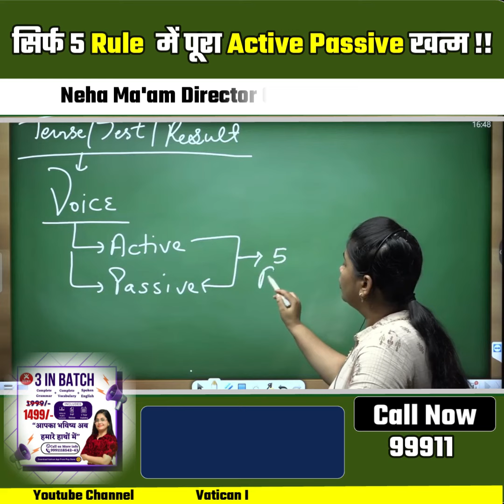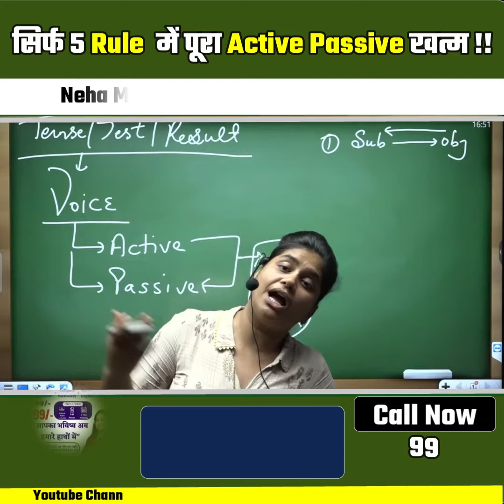सिर्फ 5 रूल में पूरा Active/Passive ख़तम !! || Neha Ma'am || Vatican Institute